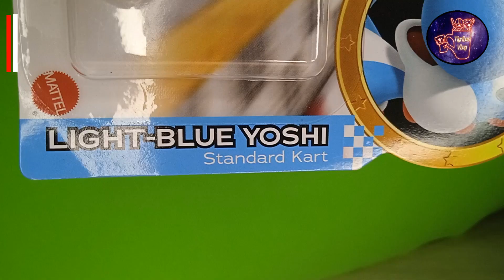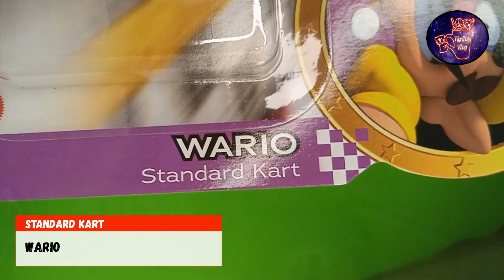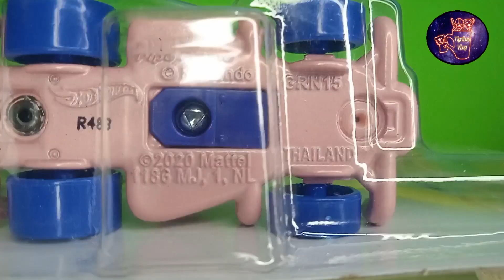Encuentra a tus personajes favoritos de MARIO KART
En este video, echamos un vistazo a la Colección Mario Kart Segunda Parte.
Esta colección de karts es increíble y nos divertimos mucho jugando con ellos. Si eres fanático de Mario Kart, ¡asegúrate de ver esta colección!

In this video, we're taking a look at the Colección Mario Kart Segunda Parte tigritosvlog mariokart hotwheels!
This collection of karts is amazing and we had a lot of fun playing with them. If you're a fan of Mario Kart, be sure to check out this collection!

Si llegaste hasta el final del video, recibe de mi parte aplausos 👏 👏  y agradecimiento.

Y si sigues LEYENDO esto, significa que perteneces al grupo selecto de personas que lee descripciones y se queda HASTA EL FINAL del video, déjame un comentario con un emoji de TIGRITO 🐯,  me alegrará saber que te gustó el video.